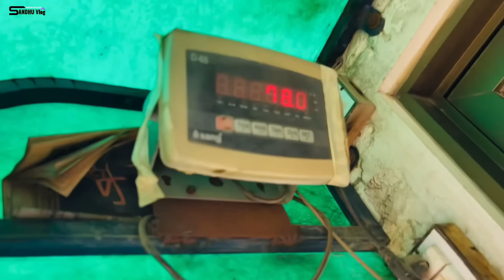Pahle Suba Ch Akram sahab k form per chakar Laga Uske bad Mina brother new hus Banwi tractor key